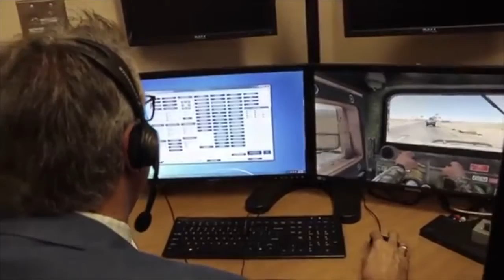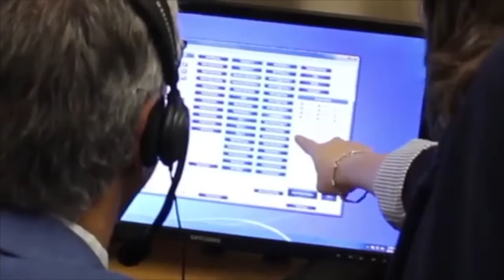Virtual Reality Therapy: HU Office Hours with Mitch Schare and Tiffany Bruder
Professor of Psychology Mitchell Schare and advanced doctoral student in Clinical Psychology, Tiffany Bruder, talk about virtual reality and the Armed Services Adjustment Program.